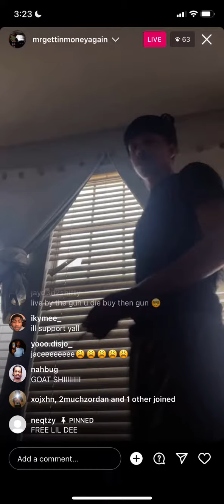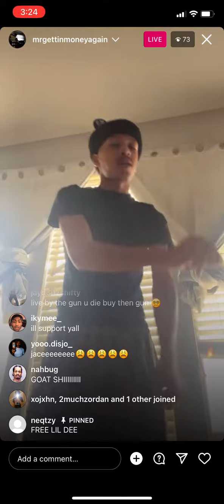Jace! - 108 (snippet)